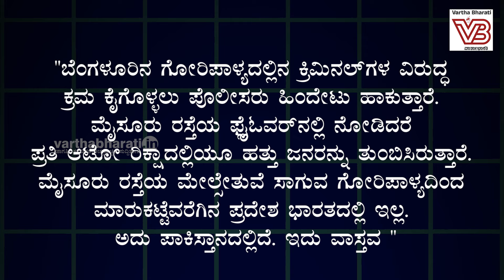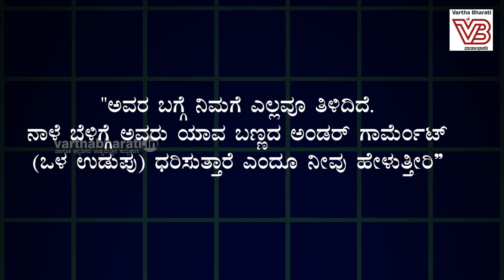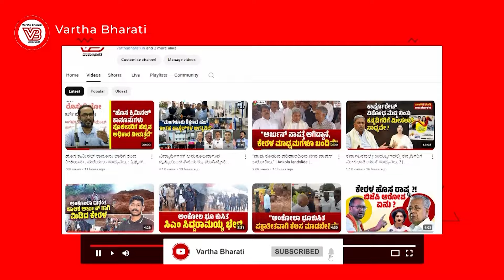ಭಾರತದ ಯಾವುದೇ ಭಾಗವನ್ನು 'ಪಾಕಿಸ್ತಾನʼ ಎಂದು ಕರೆಯುವಂತಿಲ್ಲ: ಸುಪ್ರೀಂ ಕೋರ್ಟ್ | Supreme Court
ರಾಷ್ಟ್ರದ ಪ್ರಾದೇಶಿಕ ಸಮಗ್ರತೆಗೆ ವಿರುದ್ಧವಾಗಿದೆ : ಸುಪ್ರೀಂ ಕೋರ್ಟ್

► ಭಾರತದಲ್ಲಿ ಪಾಕಿಸ್ತಾನ ಕಾಣುವವರ ವಿಕೃತಿ ಇನ್ನಾದರೂ ನಿಲ್ಲುತ್ತಾ ?